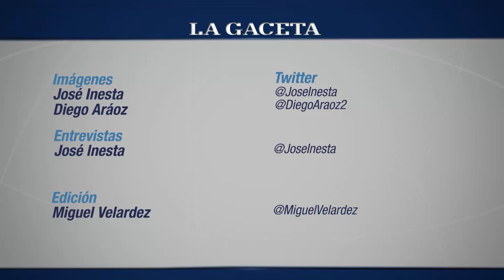Los tucumanos coparon la plaza Independencia para festejar el triunfo de Argentina